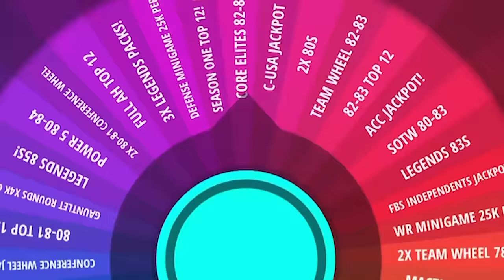The College Football Playoffs! Wheel of CUT! Ep. #7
The CFB playoffs are upon us gents. and Suni Lee is watching. Everything we have done up to this point is irrelevant. Time to lock in and catch the FATTEST W.